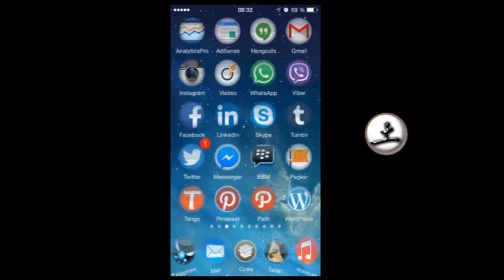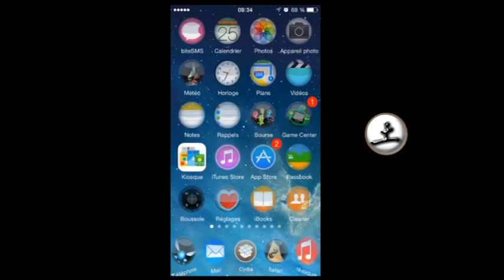Best applications iPhone 5 Sunuworld v2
Toute l'actualité sur les appareils mobiles, les tablettes au Sénégal et ailleurs dans le monde.